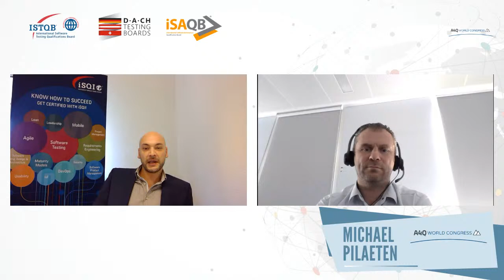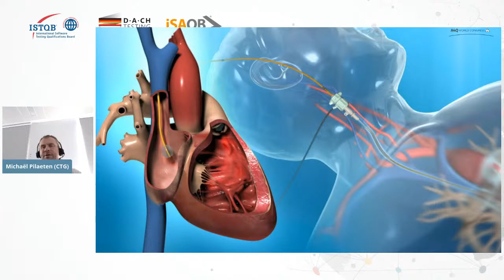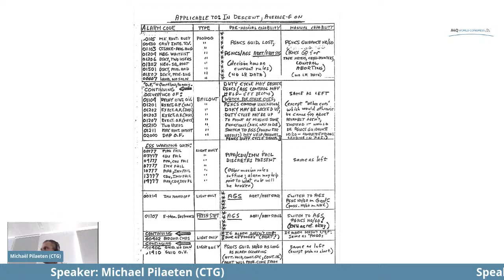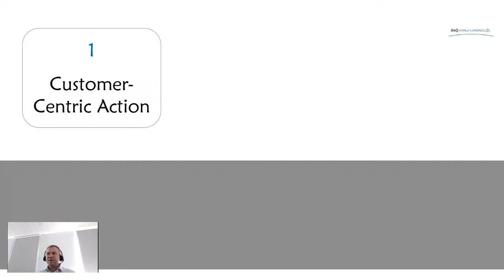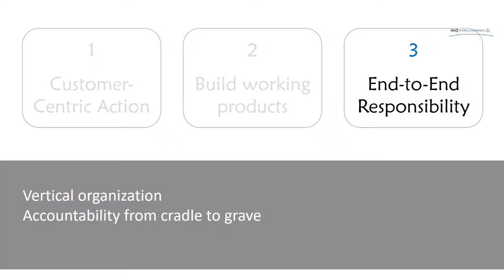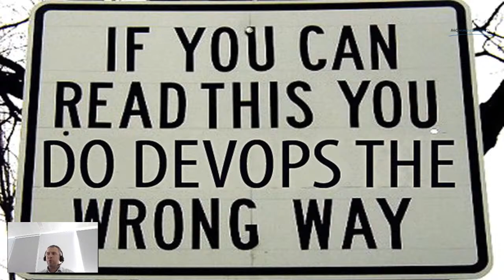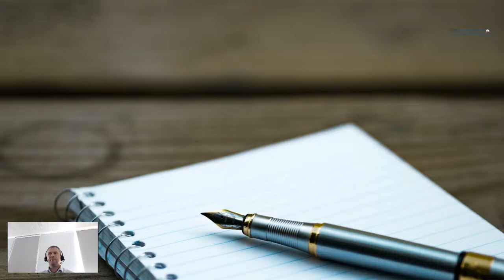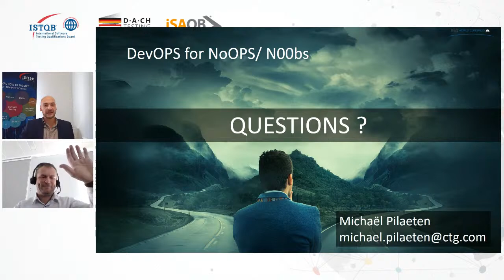Michael Pilaeten: OPS for NoOPS/ Noobs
🌐 A4Q is happy to announce that Michael Pilaeten will be speaking at the A4Q World Congress 2nd Edition. With 17 years of experience in test consultancy Michael has gained big expertise in this field. He is an experienced keynote speaker in the whole world. We highly recommend to not miss his presentation!

📌 Title of presentation: OPS for NoOPS/ Noobs
📌 Day of presentation: 28 October 2021 at 11:00 UCT+2
📌 Language: English

🔷 Abstract: The DevOps methodology is changing our ways of working, our methods of collaboration and the ideas behind proper software development. Ideally, it brings together stakeholders with different perspectives and objectives, such as business representatives, developers, analysts, testers and support engineers.
This presentation allows you to experience a dive into the wondrous DevOps world, from a new point of view. A view for people that have ample DevOps knowledge (the n00bs) or for people that have little to no idea what OPS is all about.
What are the tricks to introduce DevOps in a smooth fashion? How can you make your DevOps organization function in a more efficient and effective way? Is there some low-hanging fruit to be found? Join this session and find out!